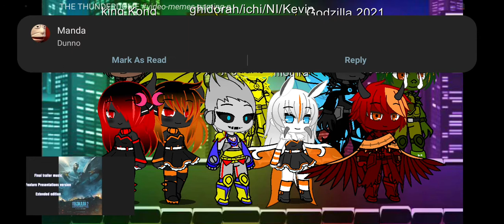not going to be able to do having to remodel them